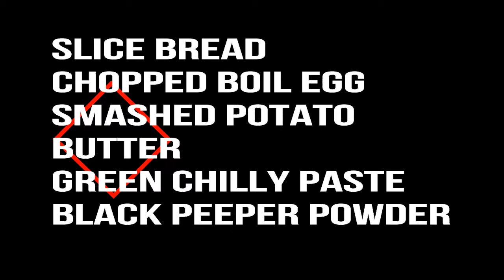CHILLI EGG SANDWICH RECIPE 2017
HERE LEARNING HOW TO COOK CHILLY EGG SANDWICH 2017